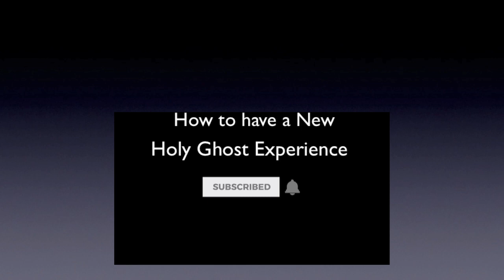How to have a NEW | Holy Ghost | Experience | Today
How to have a New Holy Ghost experience today. Most people don't worship the Holy Ghost, but we are changing the way people worship God! People from all over the world are being changed by this message. Join us. A.J.Hemstrought

Much more on the new “Holy Ghost Experience" can be found on our

Translated titles:
Cómo tener un NUEVO | Espíritu Santo Experiencia | Hoy

Wie man ein NEUES | hat Heiliger Geist | Erfahrung | Heute

Jinsi ya kuwa na JIPYA | Roho Mtakatifu | Uzoefu | Leo

Comment avoir un NOUVEAU | Saint-Esprit | Expérience | Aujourd'hui

Como ter um novo | Espírito Santo Experiência | Hoje

कैसे एक नया है | पवित्र भूत | अनुभव | आज

كيف يكون لديك جديد | الشبح المقدس | الخبرة | اليوم

如何拥有一个新的|圣灵|经验|今天

新しい方法|聖霊|体験|今日

Как получить НОВЫЙ | Святой Дух | Опыт | сегодня